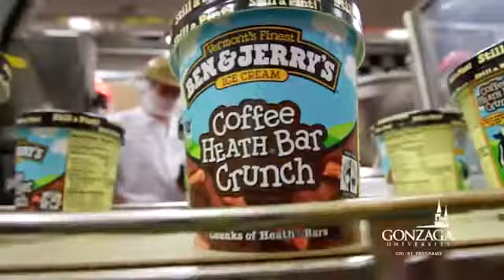FAQ – Online Master’s Degree Outcomes – Gonzaga University Online